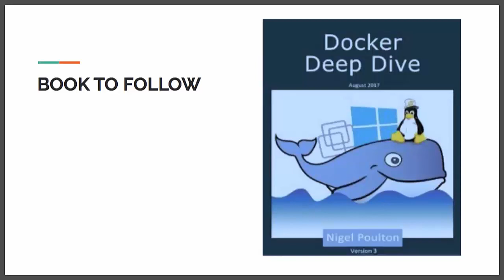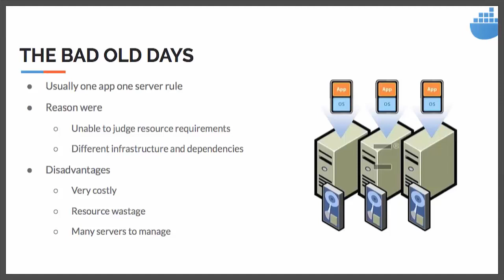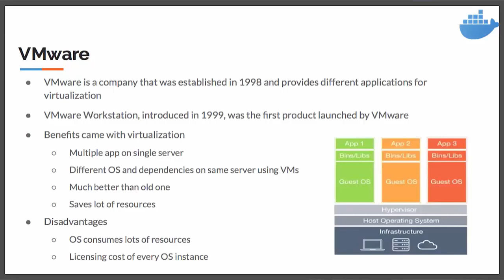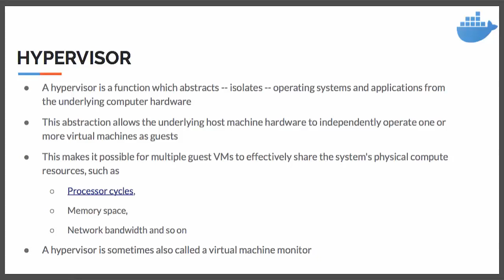Introduction to Docker | Docker Tutorials in Urdu/Hindi | Part 1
Docker is an open source platform for developing, running and shipping applications. Docker enables you to separate your applications from your infrastructure so you can deliver software quickly. With Docker, you can manage your infrastructure in the same ways you manage your applications.